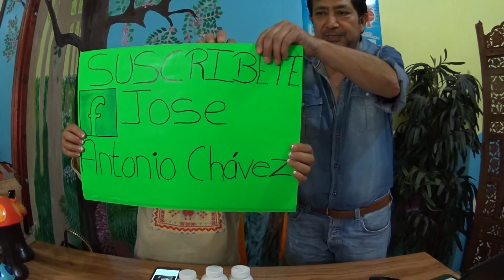FLORES DE BACH, FLORES QUE SANAN EL ALMA. DOCTOR ANTONIO CHÁVEZ MEDICINA NATURISTA,PUEBLA,MÉXICO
FLORES DE BACH, FLORES QUE CURAN EL ALMA Y LAS EMOCIONES. DOCTOR ANTONIO CHAVEZ CONSULTORIO MEDICO NATURISTA. CIUDAD DE PUEBLA, MÉXICO. Citas TELÉFONO LOCAL 2 488893, Whatsap 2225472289. Sígueme por Facebook como: Jose Antonio Chávez y en Youtube como: doctor antonio chavez-AGOSTO-01-2019

CONSULTAS Y ENVIOS DE MIS PRODUCTOS A TODO MÉXICO, SOLO LLAMA Whatsap 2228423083

Escucha mi programa de radio por internet “MEDICINA NATURISTA AL ESTILO DOCTOR ANTONIO CHAVEZ” por internet en el siguiente
De lunes a sábados de 11 a 12:00  donde te doy consejos Naturistas, Cocina Vegetariana, Flores de Bach y Medicina Tradicional Mexicana.

Y en el 920 de amplitud modulada en el estado de Puebla y Tlaxcala de lunes a sábados de 11 a 12:00 del día.
Ve mí transmisión en “Vivo en Facebook” de 11 a 12 del día de Lunes a Sábados en mí página como Jose Antonio Chávez.

Direcciones
Teléfono local: 2488893
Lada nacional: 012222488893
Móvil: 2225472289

Horario de la Tienda Naturista:
Horario de Consulta: de 12 a 5:30 pm

CIUDAD DE SAN PEDRO CHOLULA, PUEBLA:
Calle 7 Norte Número 7 a media Calle del CEREZO
Colonia: Centro